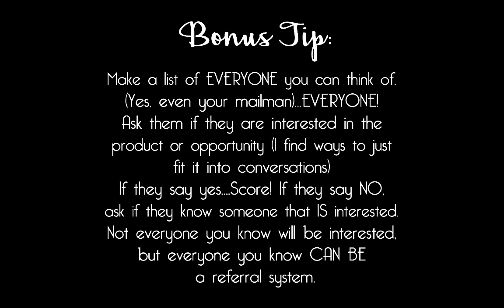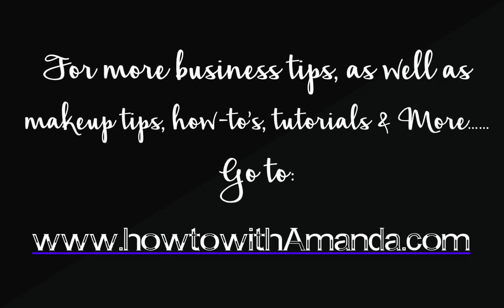21 Things Every BeautyTainer Should Know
21 Things Every BeautyTainer Should Know as soon as they join Tyra Beauty